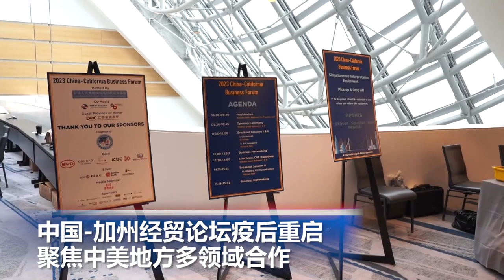中国-加州经贸论坛疫后重启，聚焦中美地方多领域合作